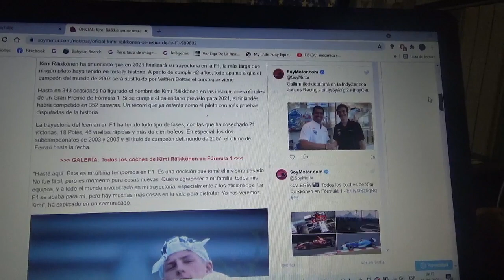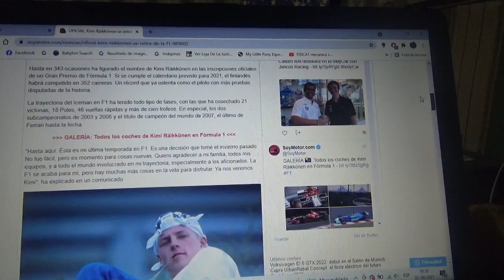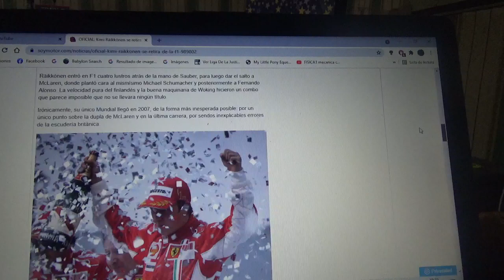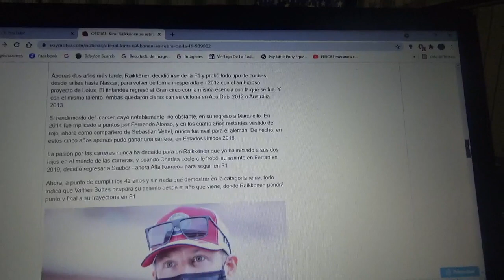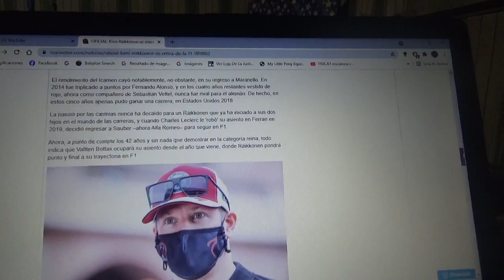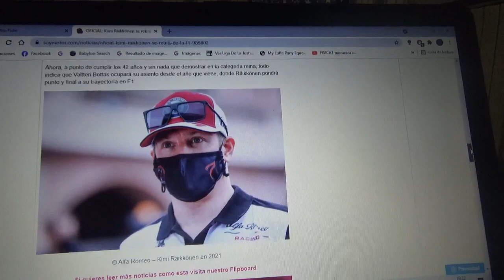Kimi Raikkonen se retira de la Fórmula 1 luego de la Temporada 2021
El campeón mundial de la Temporada 2007 luego de 19 años dejará el Gran Circo a finales de la actual Temporada 2021 después de grandes éxitos y fracasos dentro de la categoría reina del automovilismo mundial